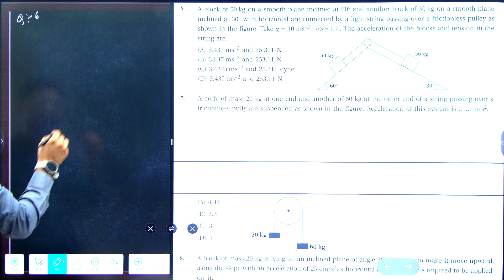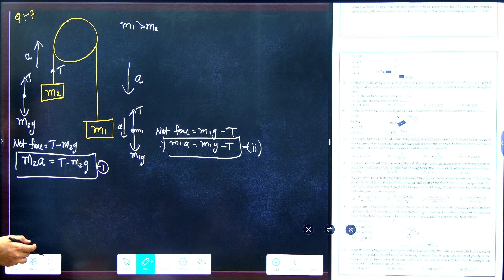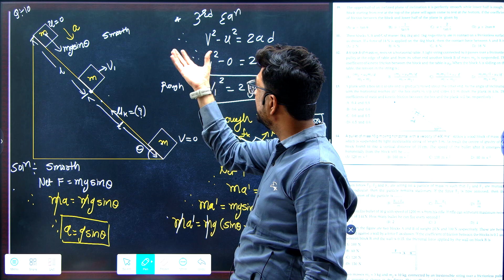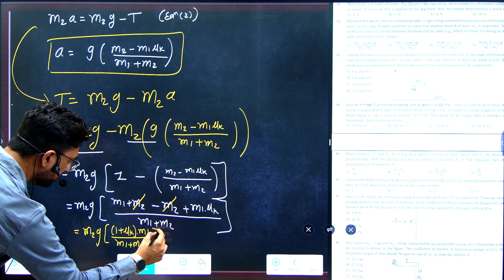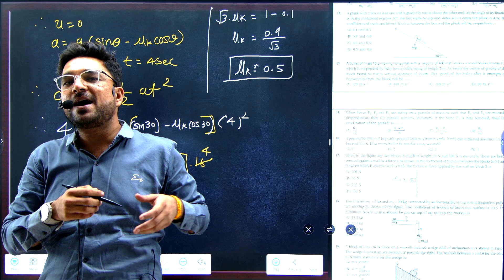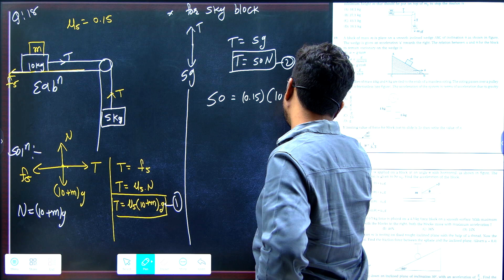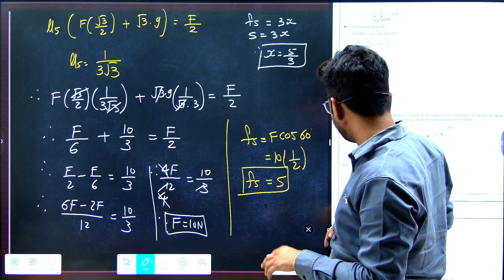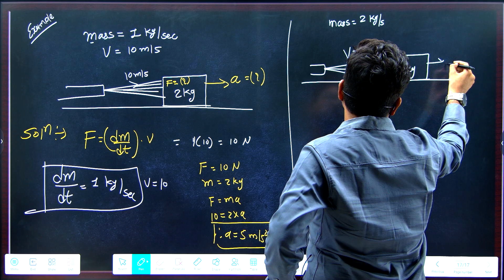Laws of Motion 4.5 || Most Important Questions || JEE MAIN || NEET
CTC
1. Numerical Practice
2. Newton's 2nd Law of Motion for Variable mass and Velocity